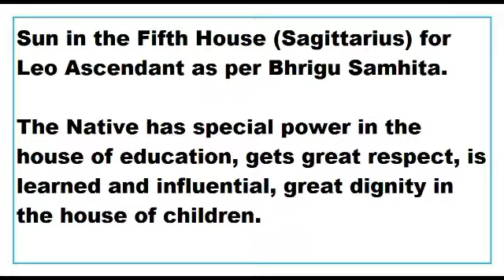Sun in 5th House for Leo Ascendant as per Bhrigu Samhita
This Video talks about the Results of Sun in 5th House for Leo Ascendant as per Bhrigu Samhita.
This Video is applicable to Leo Ascendant only.